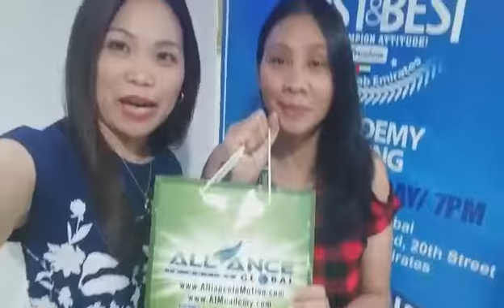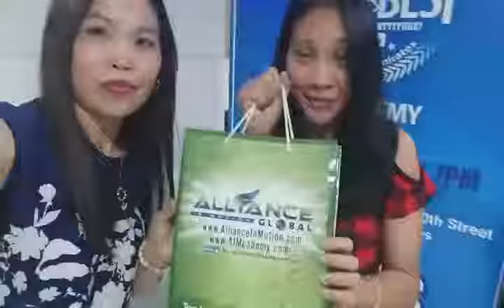Our new business partner in Aim Global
Be open minded in every opportunity passing your way, start your own business and be the boss.